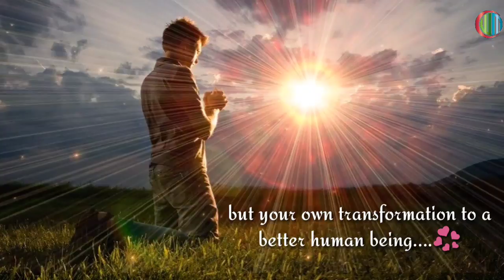Pray God by Heart || Prayer to God || Whatsapp status